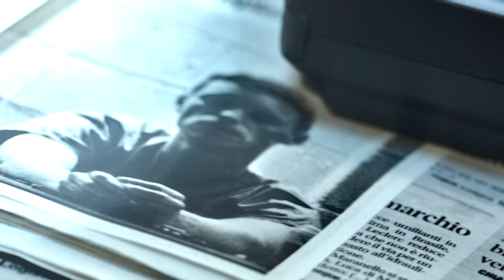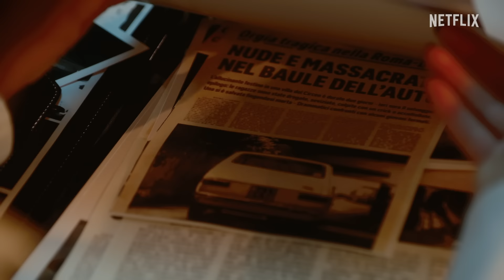IL TERRORE de LA SCUOLA CATTOLICA, con ELISA TRUE CRIME | Verità Nascoste 2 | Netflix Italia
Elisa True Crime, partendo dal film La Scuola Cattolica, ci racconta la lunga scia di sangue e terrore che Angelo Izzo, Gianni Guido e Andrea Ghira. Quella del Circeo è una storia oscura e terribile, e tutte le sue verità nascoste sono state raccontate in questo video. Elisa ci parla di tutto ciò che non è stato mostrato nel film e, soprattutto di cosa è successo dopo quel fatto che ha sconvolto l'Italia e un'intera generazione.

Intro 00:00 - 01:08
La scuola cattolica 01:09 - 05:45
La verità dietro il caso 05:46 - 07:10
Il processo ai mostri 07:11 - 08:47
Chi erano Izzo e Guido 08:48 - 12:13
Gli altri omicidi di Izzo 12:14 - 14:31
La storia di Donatella Colasanti 14:32 - 15:19
Outro: 15:20 - 15:46